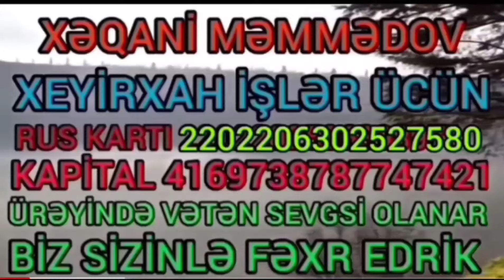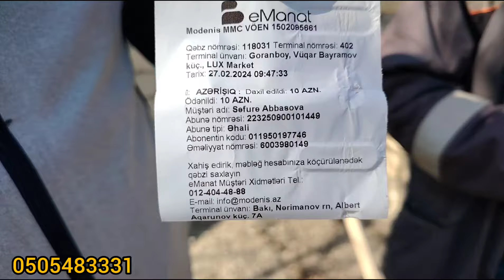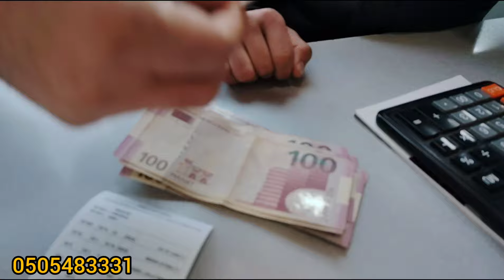28.02.24.Əziz xeyirxah ailəmiz gözümüz aydın artıq Qazi Vüsal qardaşımızın evinin üstü vurulur👍👍